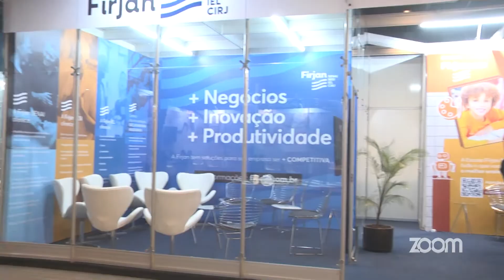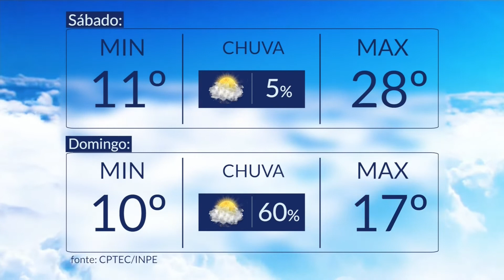ZOOM TV JORNAL | 02-09-2022